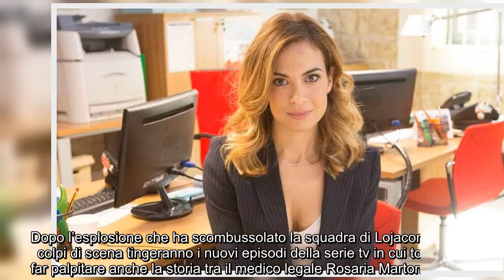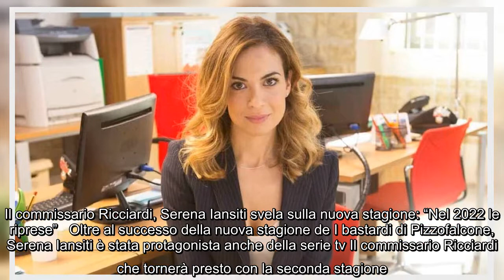I bastardi di Pizzofalcone, Serena Iansiti dichiara: "Rimasti profondamente segnati" Andrà in onda q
I bastardi di Pizzofalcone, Serena Iansiti dichiara: "Rimasti profondamente segnati" Andrà in onda questa sera la terza puntata de I bastardi di